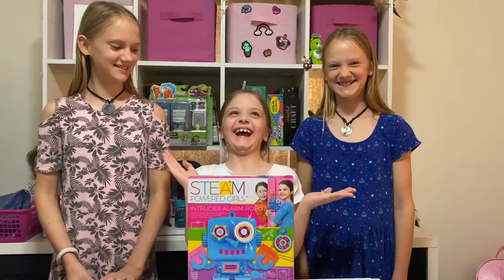INTRUDER ALARM ROBOT and circuit fun.. Build your own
Build an intruder alarm robot and learn how the circuit works.

It keeps any unwanted intruders out of your room!

Children will have fun building the alarm robot, attaching the trigger plates and connections and then setting it up to stop unwanted intruders. The intruder alarm robot is connected to both sides of a doorway and when the door is opened, the highly-sensitive alarm triggers, alerting everyone to the intruders.

The STEAM Powered Kids Intruder Alarm will help to instill scientific curiosity in young girls and boys and develop their skills in the core disciplines of STEAM. The STEAM Powered Kids kits are designed to open children’s minds to new scientific principles while celebrating artistic creativity.
The fun, robot design delights kids. The colourful, packaging design stands out on shelf in stores.

23.5cm x 27.5cm x 5.5cm

8+